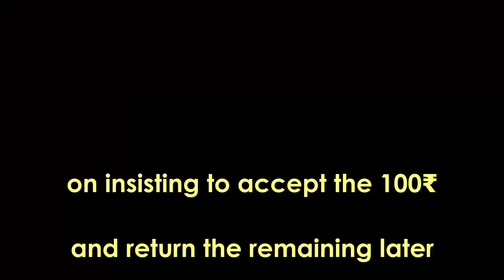dear TSRTC, don't screw me over(plz(humble request))